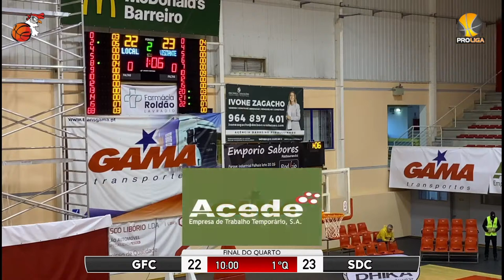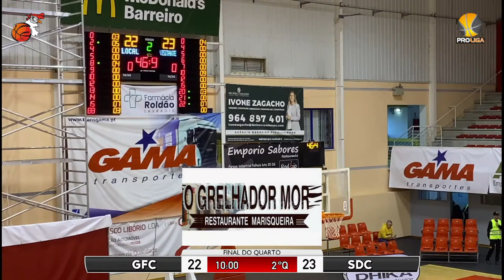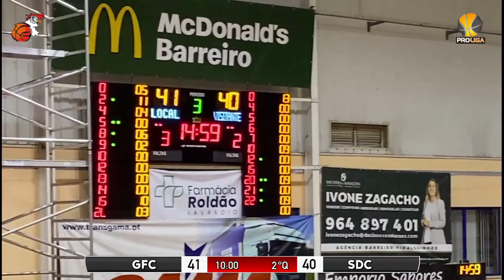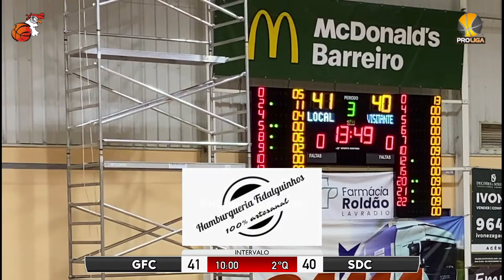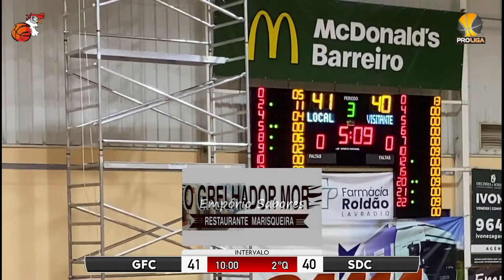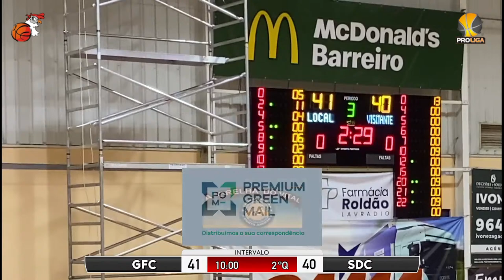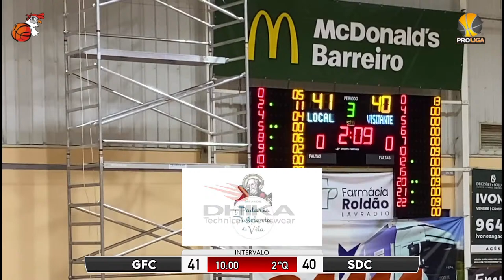Galitos Futebol Clube vs. Sangalhos Desporto Clube - 1ª jornada - Grp de Subida Proliga - 18/02/2024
Jogo relativo à primeira jornada, grupo de subida,  do XXI Campeonato da Proliga, entre Galitos F.C. e Sangalhos DE